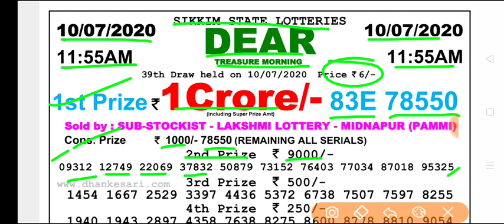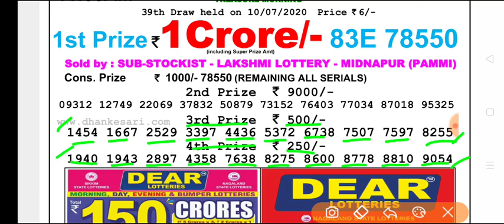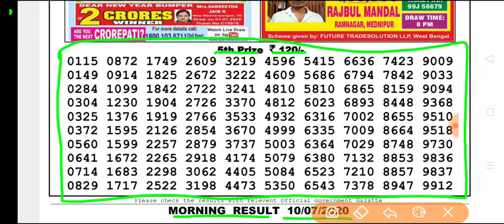Sikkim State lottery Dear Treasure Morning 11:55 a.m 10.07.2020 Result Today Live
● আমাদের ইউটিউব চ্যানেলের লিংক নিচে দেওয়া হল:-